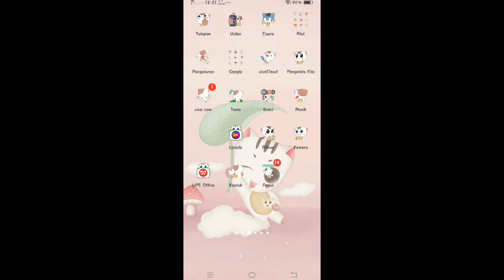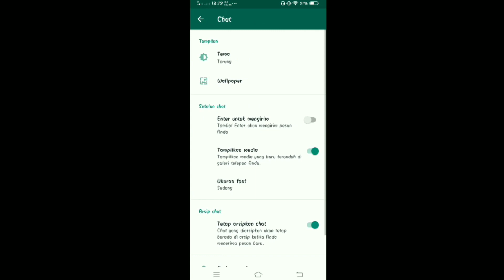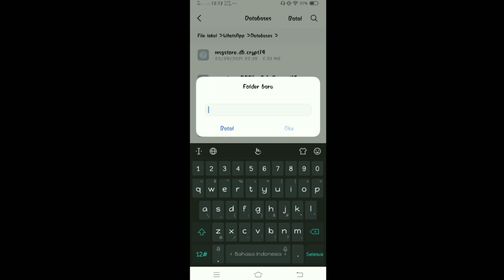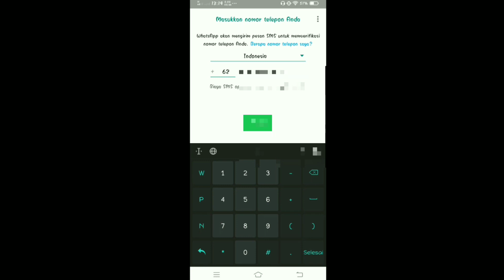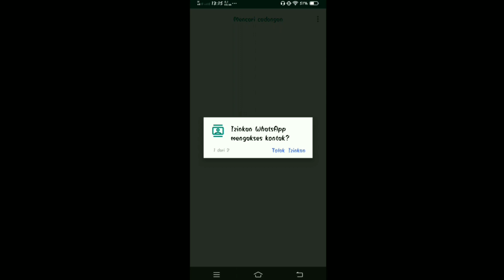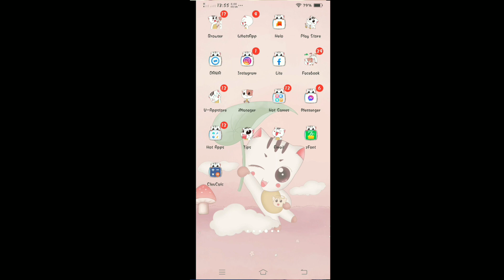Cara Mengembalikan Chat Whatsapp Yang Terhapus Tanpa Backup|| TERSIMPEL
Halo gaes jumpa lagi di channel Echa Tutorial di vidio kali ini saya akan berbagi trik cara mengembalikan chatt whatsapp Lama Tanpa Backup Tersimpel
Simak selengkapnya di vidionya yaa tonton sampai selesai teman 😉